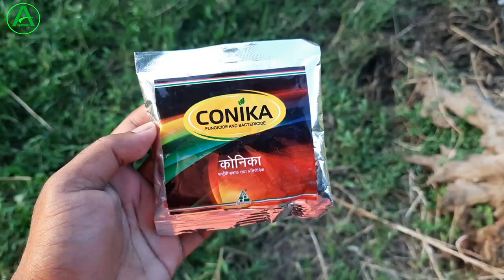Black Rot of Cabbage || ब्लैक रोट रोग और उसका कंट्रोल || Cabbage black rot control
Black Rot of Cabbage || ब्लैक रोट रोग और उसका कंट्रोल

About This Video :
doston is video mein humne baat kiya hai gobi mein black rot rogon ka prakop ke bare me usko kaise control kiya jata hai Black rot kya hota hai kaise vah bimari fhelta hai kab failta hai usko fhelne se kaise ruk sakte hain aur usko kaise uplog control kar sakte hain puri details mein Black rot ke bare mein jankari diya hua hai main asha karta hun video aap logon ko bahut hi achcha lagega.